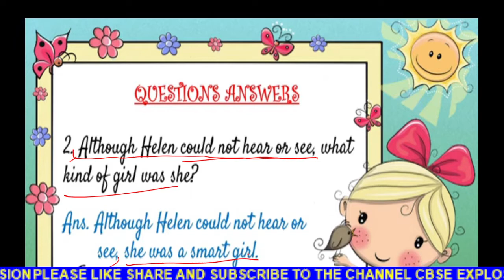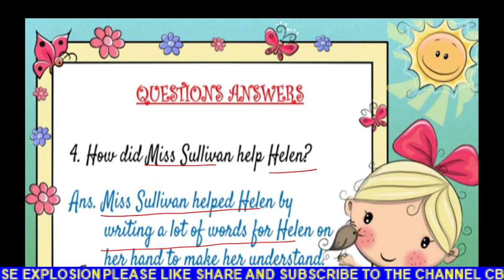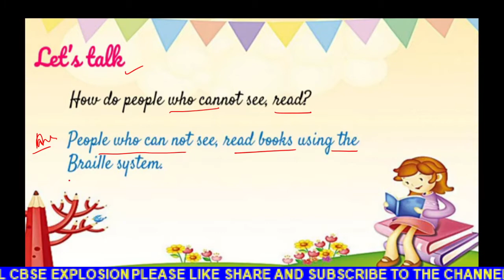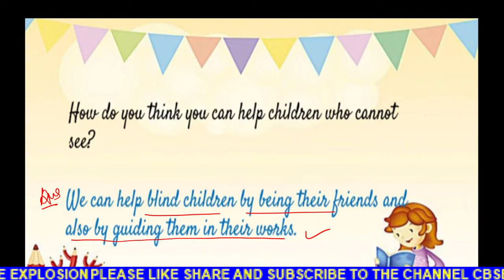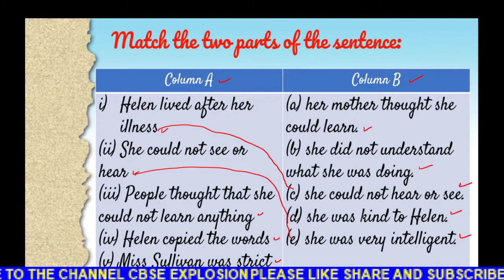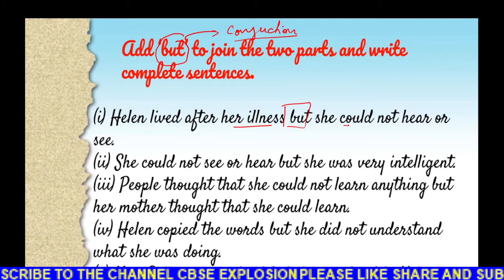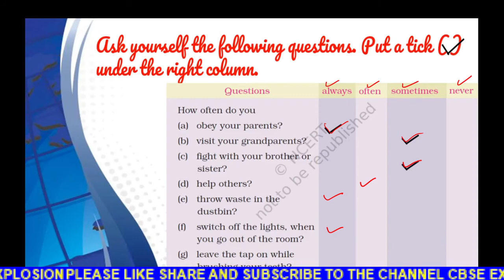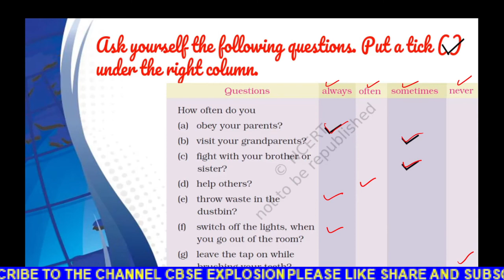CLASS IV ENGLISH NCERT CHAPTER HELEN KELLER DETAILED EXPLANATION OF THE QUESTION AND ANSWER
IN THIS VIDEO I AM EXPLAINING THE QUESTION AND ANSWER OF THE CHAPTER HELEN KELLER CLASS IV ENGLISH NCERT